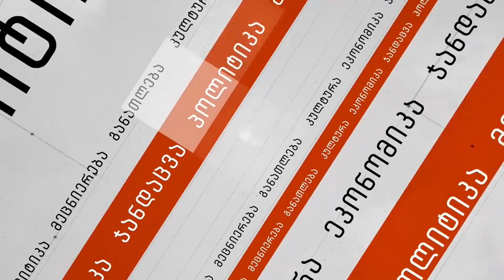"სოლიდარობის დრო"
სტუმარი- ფილოსოფოსი ოთარ ჭულუხაძე